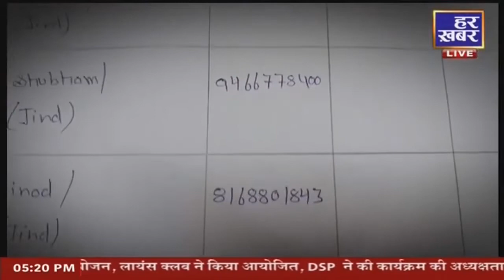Ukraine Russia Conflict: World War 3 की विनाशक तैयारी ! Vladimir Putin | Biden | Live Hindi News